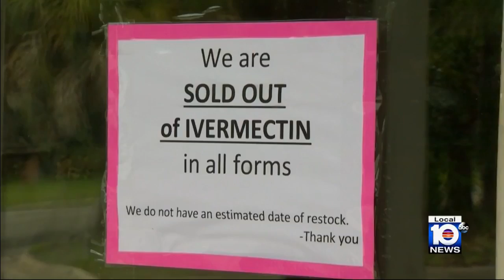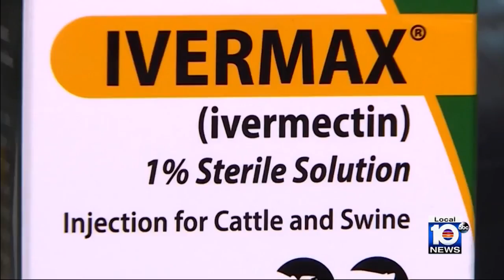New compound holds potential in Parkinson’s disease treatment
Researchers with the University of Florida are finding promise in a potential drug against Parkinson’s Disease.